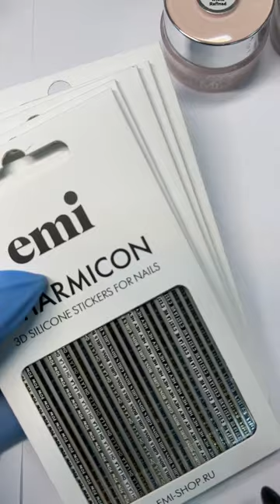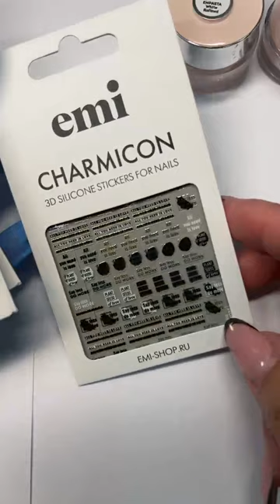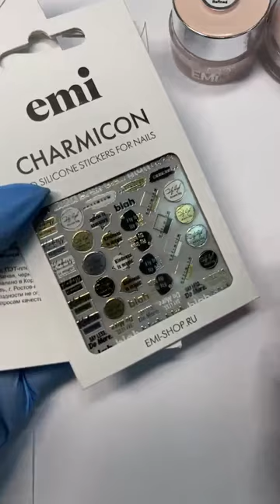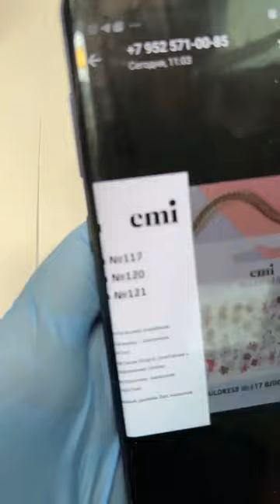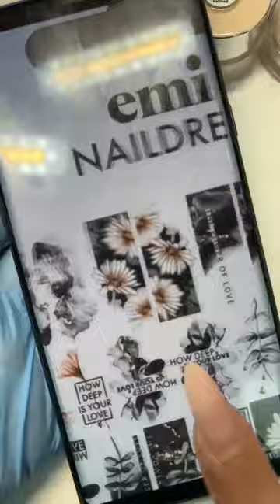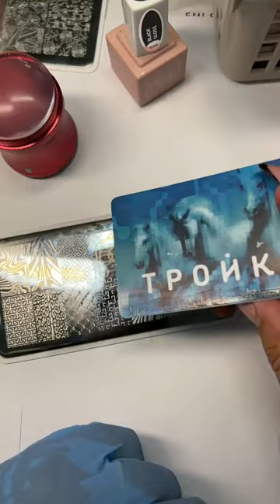Коллекция Golden Safari + роспись эмпастой. Мастер-класс Натальи Каклюгиной